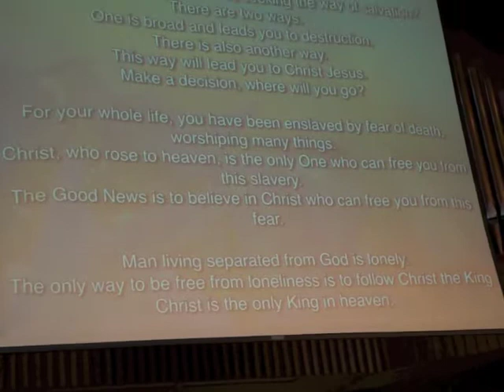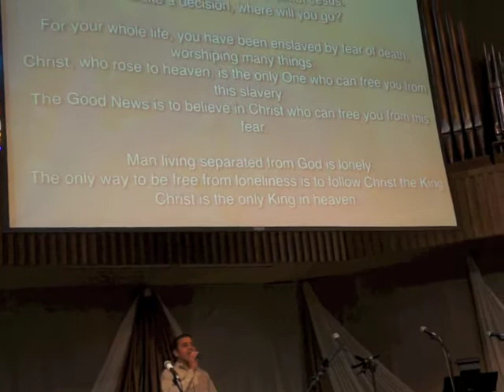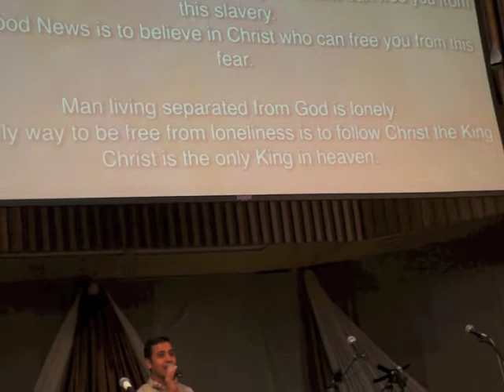Mon's Song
CHRIST SONG